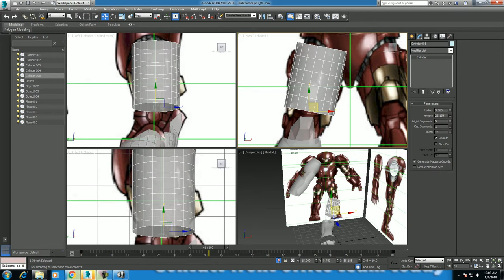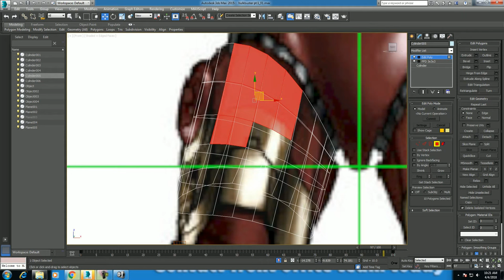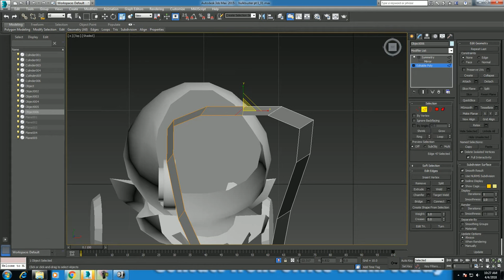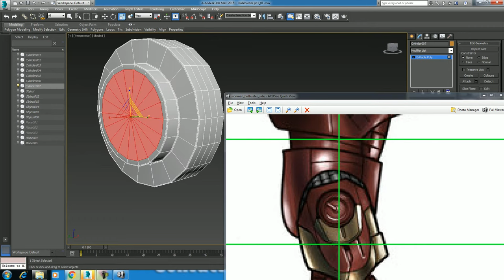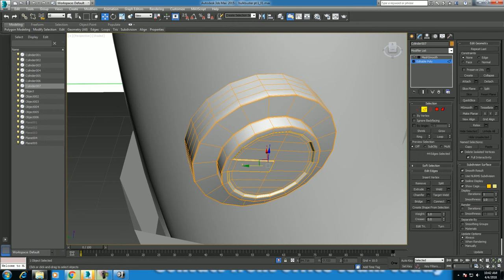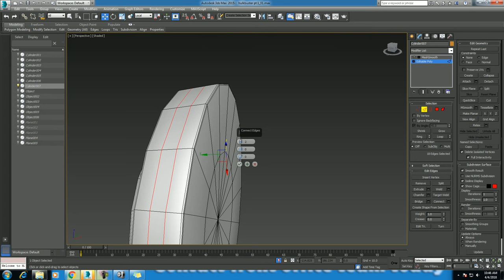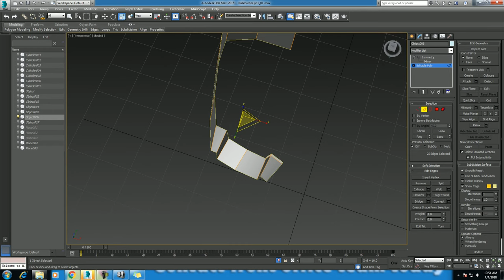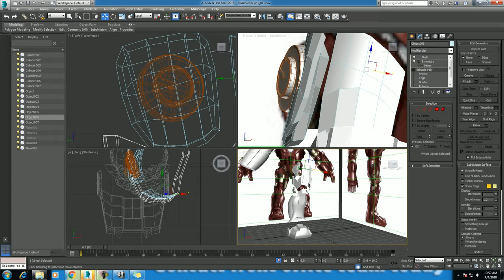hulkbuster pt 3